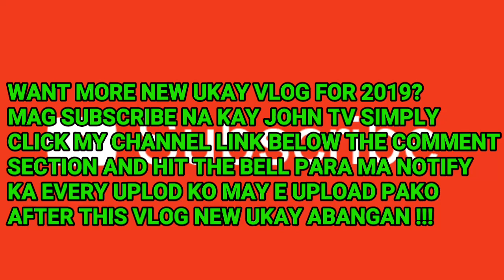THRIFT SHOP MONUMENTO NEW ARRIVAL PHP 400 (2019)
Mga AMEGO update lang to sa CLAYTON RTW ukay shop Kasi naka new arrival sila ngayun kaya medjo mahal yung iba pero merun ding tid 400 nalang dun watch this video para malaman niyo guys hope you like it...pls support my channel tulungan niyo akung lumago subscriber at revenue ko para makapagpa raffle na ako..pls  wag niyo e skip ang mga ads na makikita niyo sa video dito para matulungan niyo din kami mga youtuber na madagdagan kita namin para mas magpursige pa kaming gumawa ng good content para sa inyong mga mahal naming manunuod..salamat.

Send me something:
Address: 122 General Concepion St. Bagong
                  Barrio Caloocan city 1400